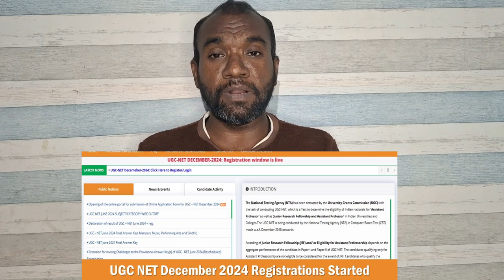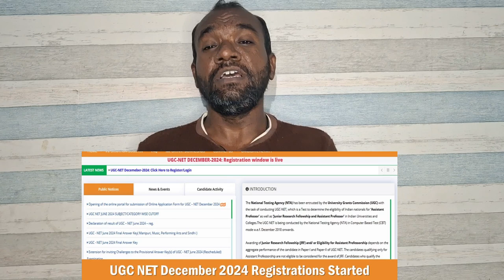UGC NET December 2024 Session Application Opens😊